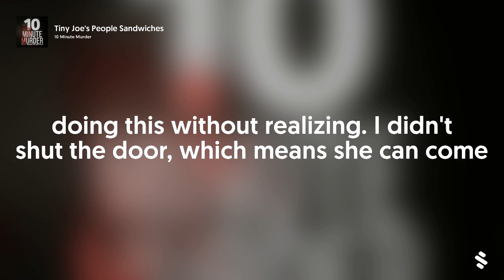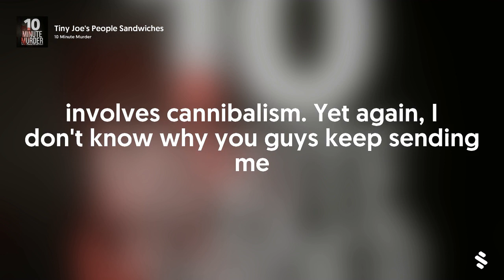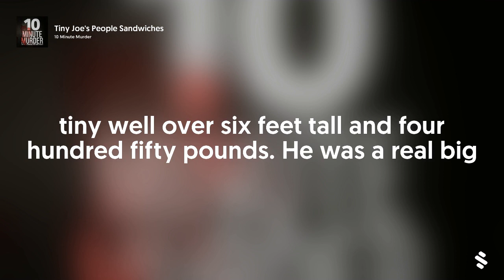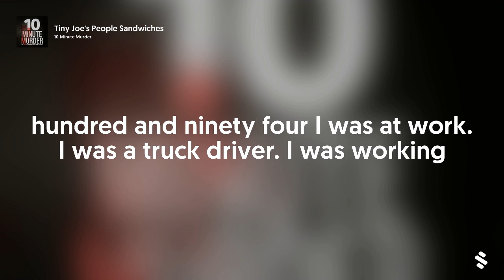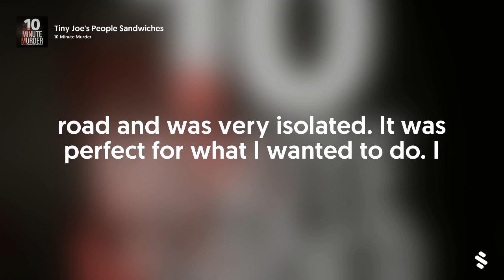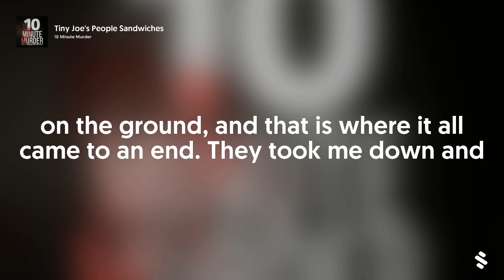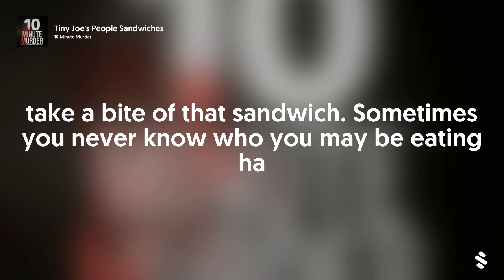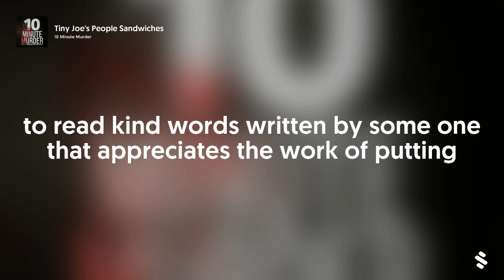Tiny Joe's People Sandwiches | 10 Minute Murder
Joe Metheny confessed to killing 10 people in the Baltimore area. He says he felt compelled to strangle some of the women to death after just casually hanging out with them. Spoiler alert: He wasn’t convicted of murdering 10... just a couple, but he was known to use pieces of his victims in bbq pork/person sandwiches that he sold to customers.

Listen to 10 Minute Murder anywhere you listen to podcasts.

Connect on social media to know when new episodes are released.